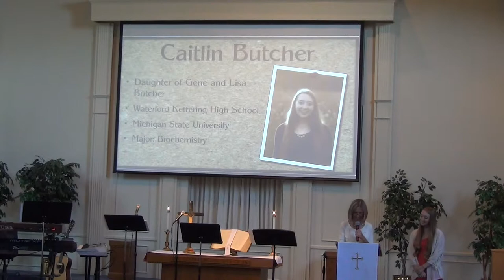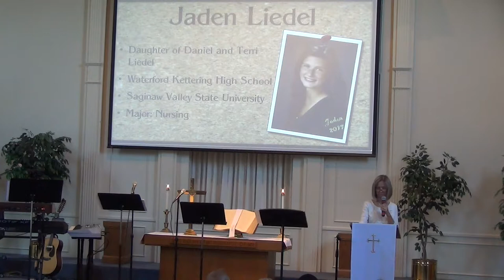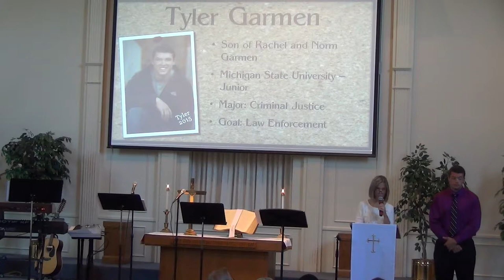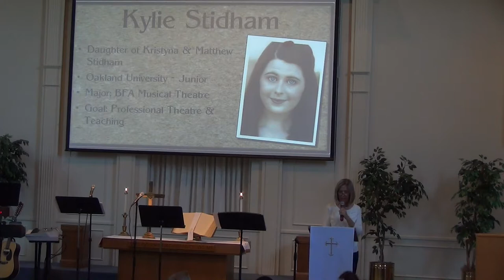Prayer, hymns, grad recognition, Gayle S Joyner Memorial Scholarship presentation